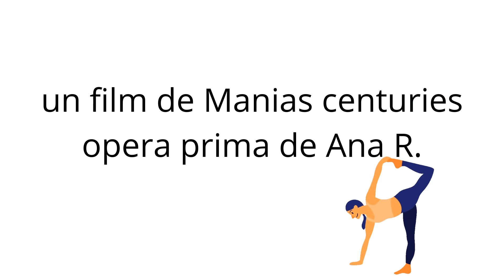Rincón de Fantasía trailer 2